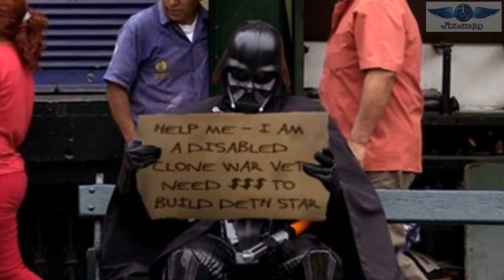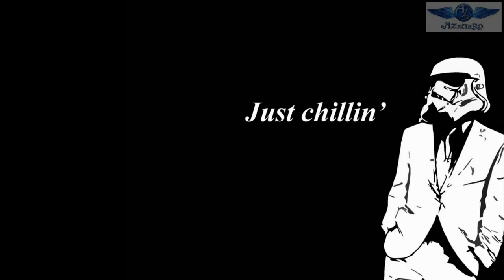STAR JUAS IV - La Guarra de las Gracias, Una Nueva Matanza (A New Cope)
Azzurro Video Factory (AzzVF)